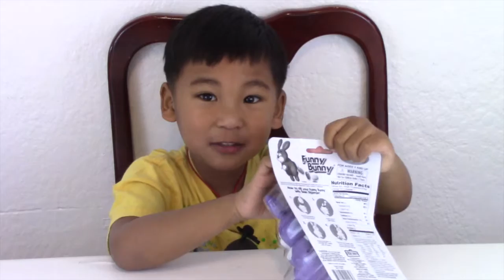Funny Bunny Pooping Jelly Bean Unboxing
Funny Bunny Pooping Jelly Bean Unboxing and Tasting!

Rizen saw this at the store and immediately ask to buy it. It's a bunny that you twist and he walks and poops out jelly beans. It's cute but the jelly bean keeps coming out uncontrollably. The jelly bean is ok but kind of sour. Rizen enjoyed his bunny and the jelly beans.

Aiden N Rizen's Toy Unboxings

Aiden N Rizen